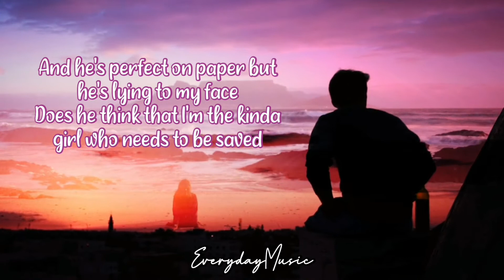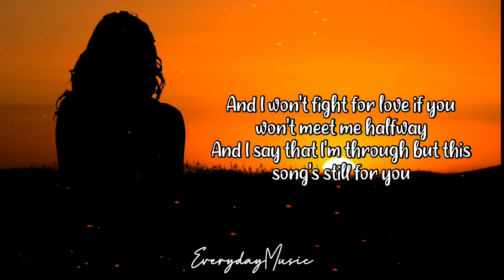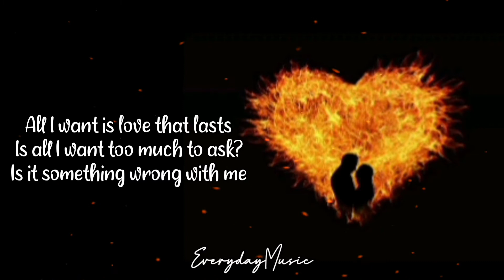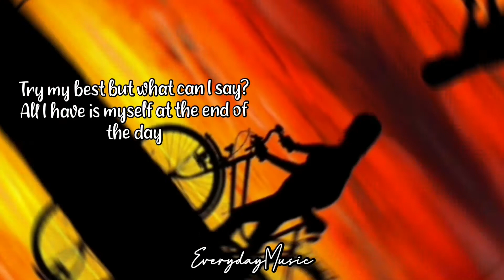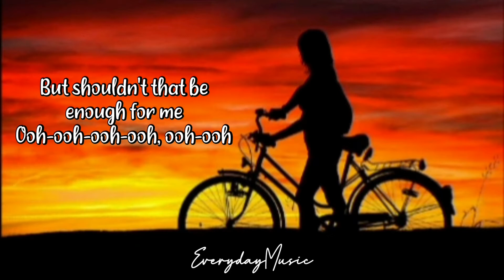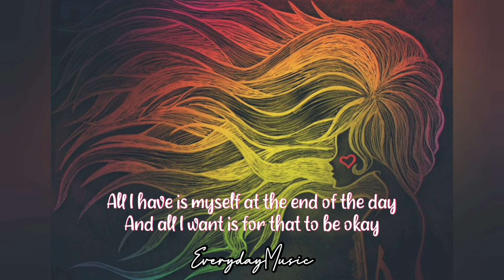(Lyrics) All I Want - Olivia Rodrigo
(1 Hour with Lyrics) Begining Middle End - Leah Nobel

- youCut Editor -